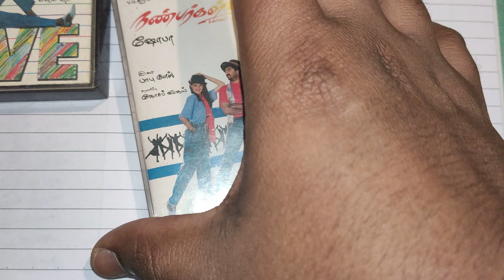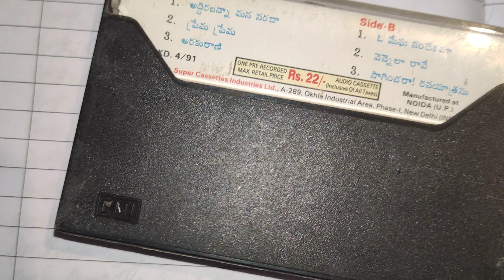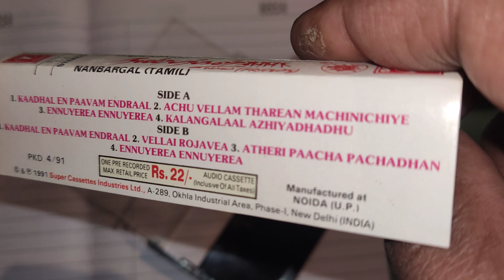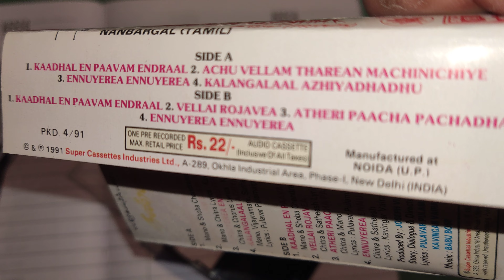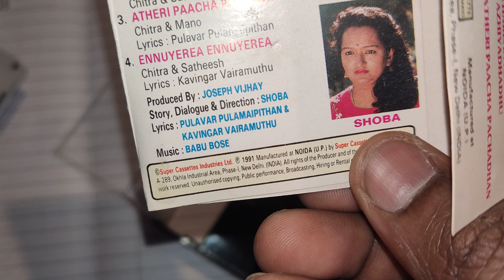Nanbargal | Neeraj | Mamta Kulkarni | 1991 | Tamil Movie Cassette | Music by Babul Bose